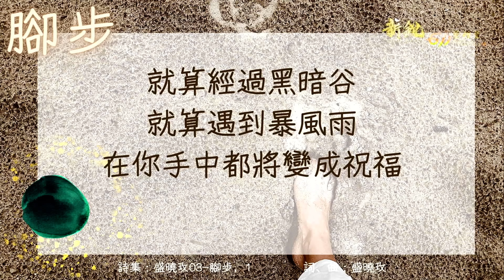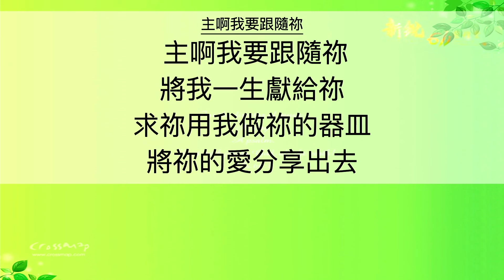新銳611晨禱 | 耶利米書11章 | 粵語 | Adino 牧師 2024-09-05